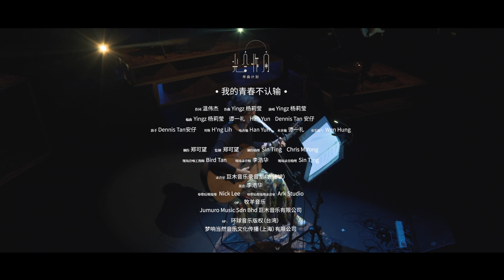Yingz杨莉瑩、温伟杰《我的青春不认输》 Official Music Video 【光合作用单曲计划】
青春，它随时都会从我的指缝中溜走。
我必须紧握着的拳头啊，捉着每一分每一秒，
所以来不及牵你的手了。

爱情，待我学会怎么爱自己再说吧。

由温伟杰作词，Yingz杨莉瑩作曲，唱出徘徊在青春里的人们面对爱情时内心的矛盾。我们总是有好多好多事情想要做，于是我们很努力地跟上时间的步伐，很努力地一点一点地去打造我们理想的人生。

那些已经规划好的路线，我还没准备好为了另一个人去改变方向，
我的自负、骄傲和狂妄，还没准备好到另一个人的怀抱里寻找慰藉，
我还没准备好和另一个人去面对未来的所有不确定，我的青春还不愿意认输。

《我的青春不认输》

这无聊的假期还要多久　才结束　生活好无助
这炎热的下午看一本书　不动怒　跟自己独处

弹吉他　写写歌　我的青春需要温度　唔〜
谈理想　聊成长　我的骄傲快被吞没　又经常迷路

你快乐吗　放过我吧　我的不快乐才精彩
你爱我吗　放过我吧　我还不够爱我自己
又怎么　去爱一个人呢　不要打扰　我的青春

我有我的自负我最清楚　被看穿　我又不认输
我享受被照顾也想孤独　这幸福　又惹你吃醋

作词：温伟杰
作曲：Yingz 杨莉莹
演唱：Yingz 杨莉莹
编曲：Yingz 杨莉莹、谭一礼、 Han Yun、 Dennis Tan 安仔、H'ng Lih
木吉他：Yingz 杨莉莹
电吉他：Han Yun
鼓手：Dennis Tan 安仔
贝斯：H'ng Lih
和弦编曲：Wen Hung
制作：郑可望
制作助理：赖欣婷、Chris M.Yong
混音：李浩华
监制：郑可望
录音室：巨木音乐录音室（吉隆坡）
母带后期处理：Nick Lee
母带后期处理录音室：Ark Studio
OP: Jumuro Music Sdn Bhd 巨木音乐有限公司、牧羊音乐
SP：梦响当然音乐文化传播（上海）有限公司、环球音乐版权（台湾）

影像制作顾问： Matthew Chia
影像导演：汶浩
影像摄影：Carson、Paul Lee、Wilfred、振灏
影像助理：Wan Han、Kai Yang、Terrence Lim
影像制作剪辑：汶浩、阿酷
文案：周珺慈
文宣：Ken Carson

【光合作用单曲计划】
2017年12月20、21日，巨木音乐举办了一场《光合作用原创音乐节》，聚集了众多本地的优质创作歌手，进行了连续两个晚上的大马音乐盛会。

2018年，巨木音乐将延续【光合作用】这个推广原创音乐的品牌，计划于今年内发行70首单曲，当中包括各种曲风各种题材，全都会是本地创作人的作品。